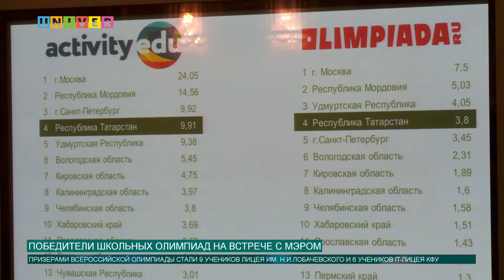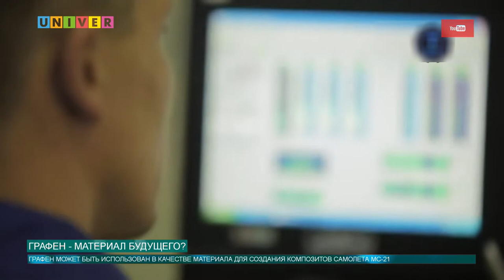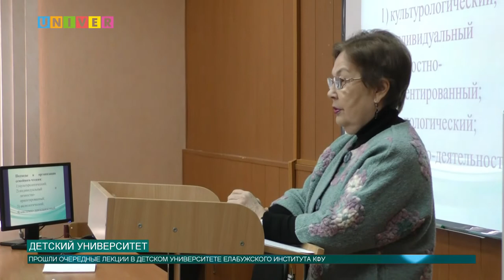Новости КФУ от 23.12.2019